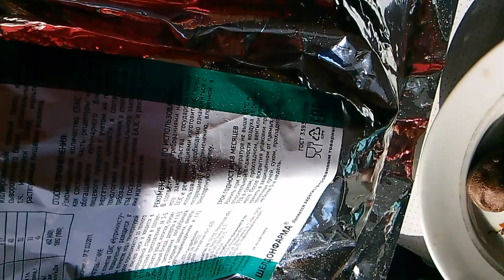Нежнейшие шоколадные конфеты Простой рецепт полезных конфет дома